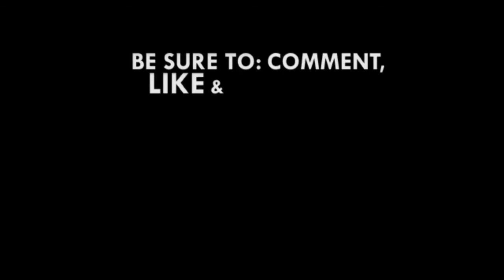I want to stop leakages and corruption - Martin Amidu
The Special Prosecutor nominee Martin A.B.K Amidu has stated that he accepted the President’s offer because he wants to stop the leakages and corruption that has bedevilled the country since constitutional rule